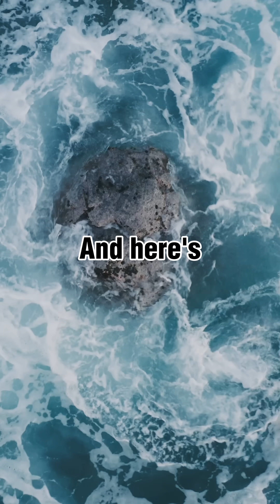Did You Know: Glaciers hold about 69% of all the freshwater on Earth? 💧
Thank you guys so much for watching your  @DailyShortOfEducationalFacts    ,
The best spot for random educative facts. Hope you enjoy !

That really helps the channel reaching more curious minds 🔭

Have a nice day! See you tomorrow 🙂